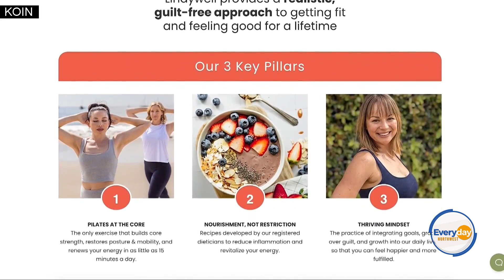Well to the Core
Author Robin Long is here to speak with us about being, "Well to the Core".